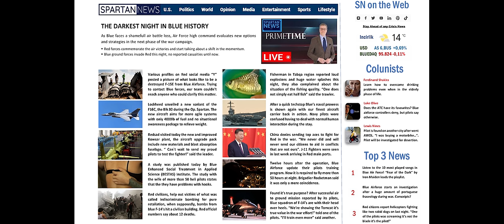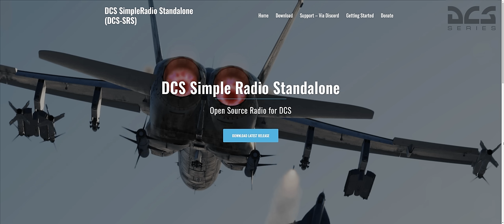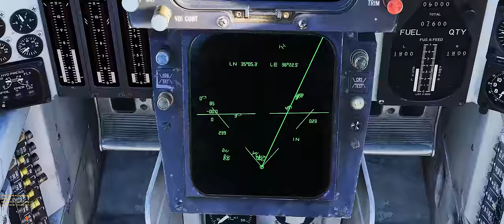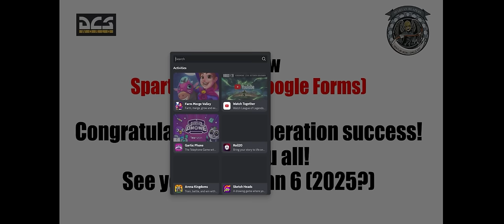O MELHOR DA SIMULAÇÃO! Operação Spartan F-14 TOM CAT NO AR!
Tomamos os céus pela última vez para finalizar um conflito que já se extendia a muito tempo. A nação azul fez seu último ataque contra a nação vermelha com diversos aviões dividos em esquadrões com suas respectivas tarefas. Eu era o piloto do grupamento CHEVY composto de 4 F-14B Tom Cat. O que era para ser um voo simples acabou se tornando um verdadeiro filme de terror!

Também não deixem de assistir a missão anterior em que voei com um jato de guerra

Muito obrigado ao  @aviacaomilitar1691   por criar, organizar e promover as Operações Spartans, serei eternamente grato pela sua iniciativa!

00:00 Introdução
1:13 O que são Operações Spartans
3:31 Melhor parte do vídeo
4:13 Decolagem e voo de ida
6:59 Avanço para aguardar ataque
9:58 Fim da guerra e confusão
12:39 TERROR TERROR TERROR!
19:48 MIG-21 FANTASMA
20:59 Bate-papo e finalização

Agradecimentos aos membros do canal Diretor de voo
Fluffy
Otávio Cavalheiro
Beatriz
Pixy
Filipe Fibra
Aero Noia
LiexTV
Red Camarada
Bruno Santos
Cristiano

Ala

Sr Seben
Dan Redfield
Alex Nascimento
Matheus Prohc
Daniel Borges
Kevin Cardoso
Marcos
Dênis Oliveira
OverG
Caio Henrique
Srkulax
Ed William Jr
Reinaldo Santiago
Guilherme Fraga
Rafael DSR

MEU PC:

Memoria Corsair Vengeance RGB RT, 64GB (2x32GB), DDR4, 3600MHz, C18, Preta, CMN64GX4M2Z3600C18